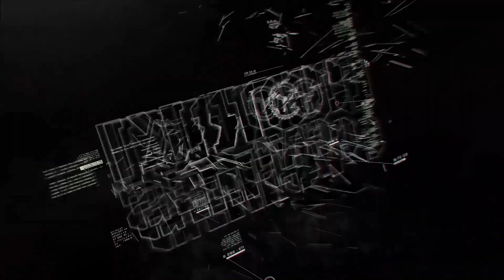SMPL Simpleton Clipless SPD-SL Road Pedals - Close Up | Corki Cycles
In this video take a close-up look at the finer details of the Corki Cycles SMPL Simpleton Clipless SPD-SL Road Pedals.

For Road, Gravel, and Mountain Bikes. Compatible with the Shimano SPD-SL series, clip in and out with a larger surface area enhancing safety as well as convenience. Perfect for starting with clipless pedals.

Welcome to the Components, Tools, & Accessories Mini-Series.

This mini-series aims to give our customers a short and quick overview of every product at Corki Cycles.

The Finer Details
Length: 90mm / 3.54 inches
Height: 100mm / 3.93 inches
Thickness: 20mm / 0.78 inches
Weight: 279g/ 9.84 oz A Pair
1 Pair of SPD-SL Compatible Cleats Included